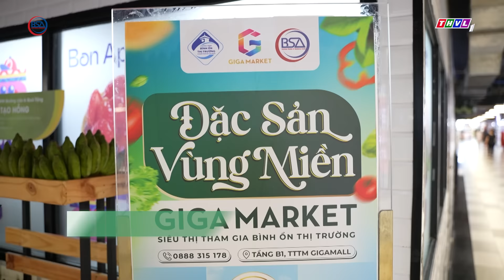Nông đặc sản vùng miền từ Phiên chợ xanh – Tử tế có mặt tại Gigamall